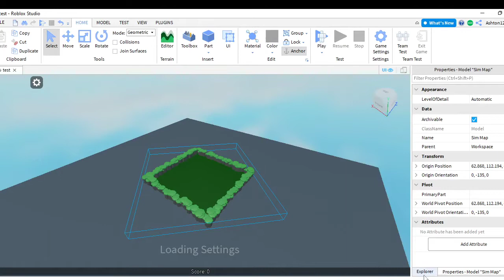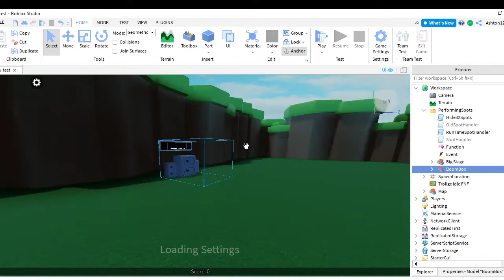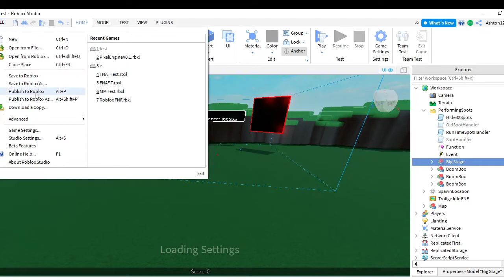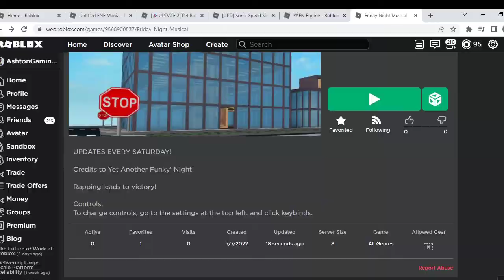I Tried Making A FNF Game (Roblox Studio)